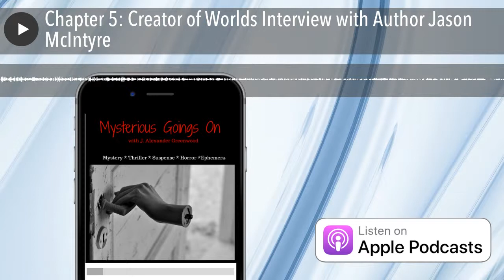Chapter 5: Creator of Worlds Interview with Author Jason McIntyre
Alex talks with acclaimed Canadian author Jason McIntyre about writing a series, creating a universe of characters and his 10-part Dovetail Cove series, published by Booktrope. The pair also discuss the weather as a character in their work.

Jason is the #1 Kindle Suspense author of THE NIGHT WALK MEN, bestsellers ON THE GATHERING STORM and SHED, the multi-layered literary suspense THALO BLUE and his latest: ZED. His short fiction has appeared in numerous magazines and won several awards.

His debut novel ON THE GATHERING STORM is cited by readers as an 'uncomfortably thrilling' read and earned McIntyre a spot in the Top 20 Debut Authors for the Goodreads Choice Awards. Currently, McIntyre is preparing for the launch of THE DEVIL'S RIGHT HAND which is the latest installment in THE NIGHT WALK MEN saga.